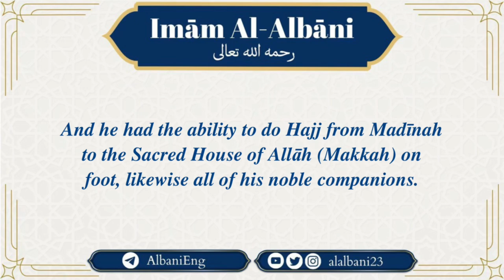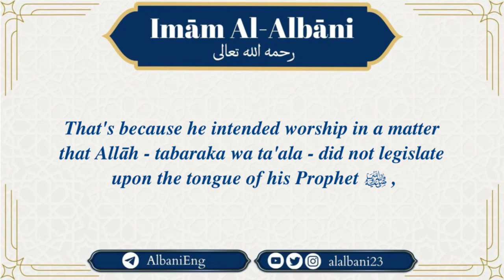Making hajj on foot! Shaykh Albani